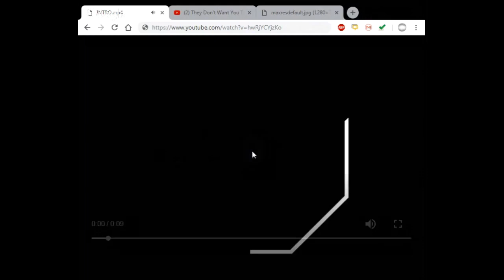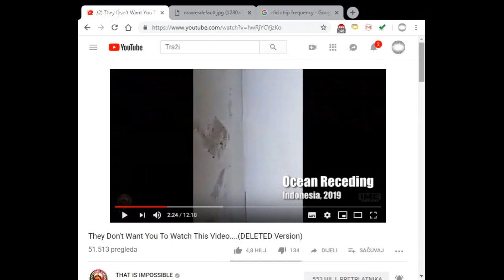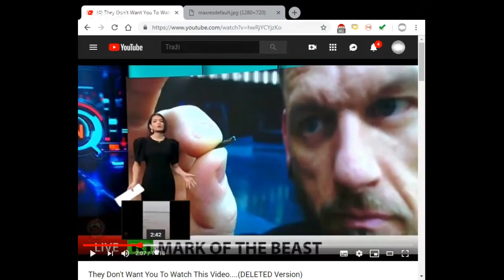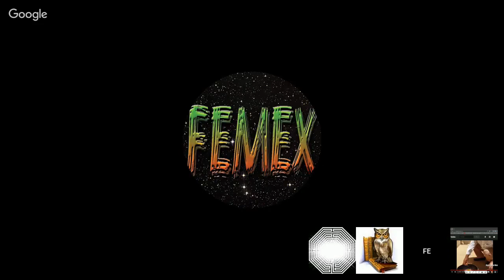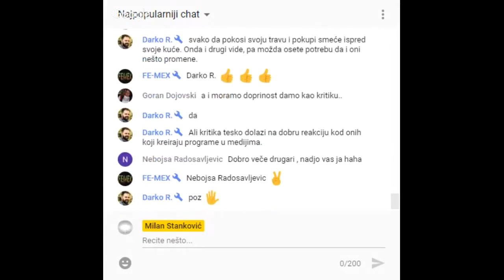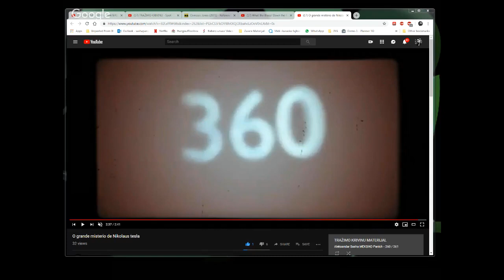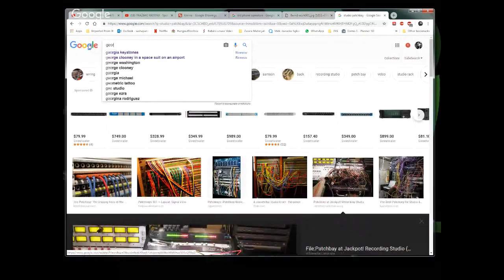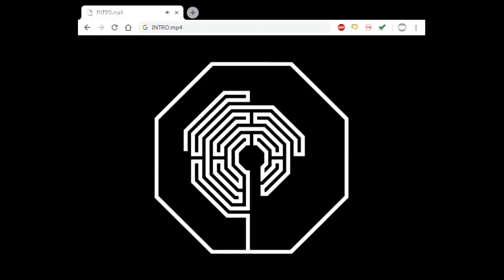Hangout - BOSANSKI LONAC - SRPSKI KOTLIĆ (Milan MIRROR)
TEME i MATERIJALI:

* Sofia - prvi robot državljan Zemlje
* Rekordne temperature, zemljotresi i zvučni fenomeni